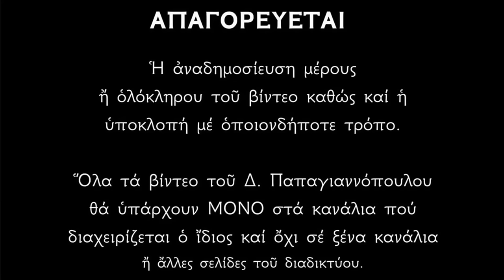🌸 ΠΑΝΙΣΧΥΡΗ ΠΡΩΙΝΗ ΠΡΟΣΕΥΧΗ ΑΓΙΟΥ ΟΡΟΥΣ !!! Την ακούμε κάθε πρωί και δεν μας αγγίζει κανένα κακό !!